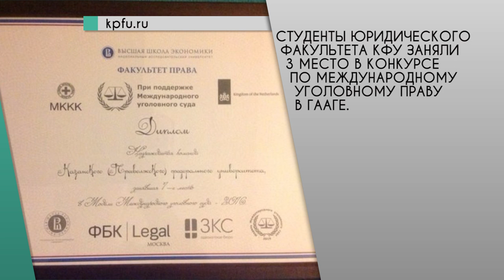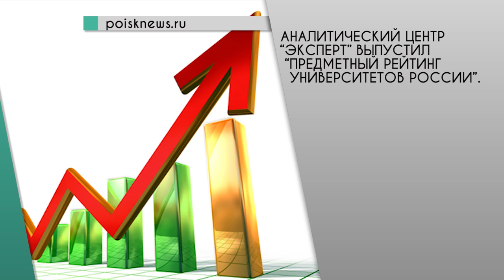Web News от 04.07.2016